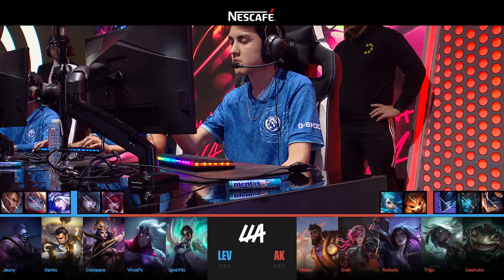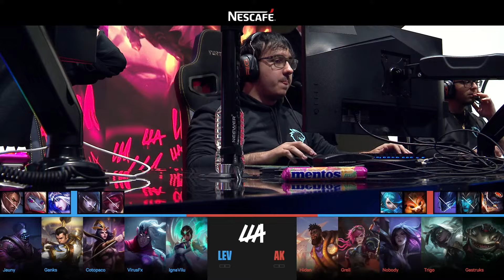Leviatan vs All Knights | LLA Apertura 2024 | Semana 1 Día 3 Partida 1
Leviatan vs All Knights // Semana 1 Día 3 // Liga Latinoamérica Apertura 2024 // Para más información y ganar drops visita